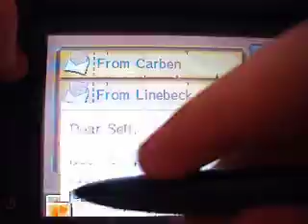The legend of Zelda Spirit Tracks part 21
W tym odcinku pokażę jak dojechać do Marine Temple.

This is my new gameplay TLOZ spirit tracks.
Please rate and comment my films only if you enjoy them.
If I'll get some likes and views on this film, I'll upload more soon!